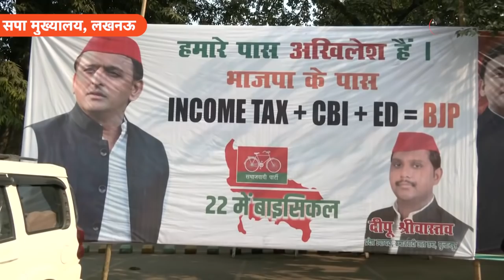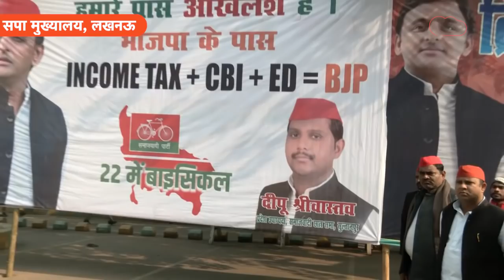UP Politics : तो क्या BJP भीख मांगकर सरकार चला रही है ?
समाजवादी पार्टी के करीबियों पर पड़े आयकर विभाग के छापे को लेकर अब राजनीति गरम होती जा रही है. जहां सपा सुप्रीमो अखिलेश यादव ने इस कार्रवाई को शनिवार से ही पूरी तरह से राजनीतिक स्टंट कहा है...